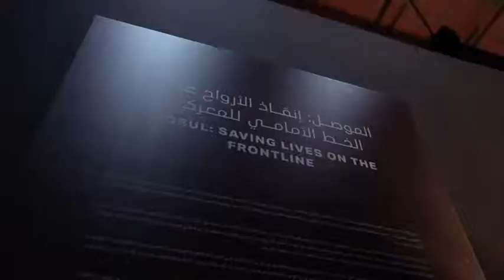Neale Bayly in conversation with Claire Thomas at Xposure 2021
Neale Bayly and Claire Thomas took a walk through the Heart of Sharjah, discussing Claire's career along the way. We are Xposure, and we're in Sharjah.